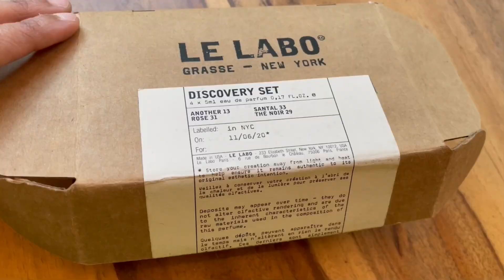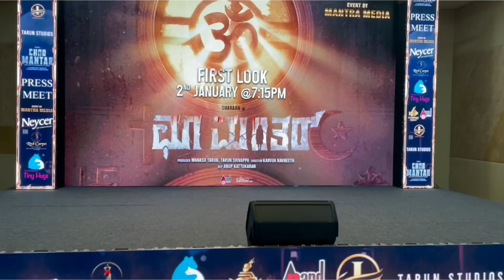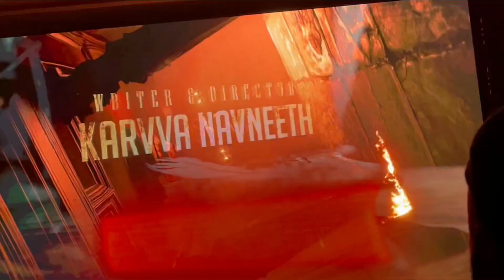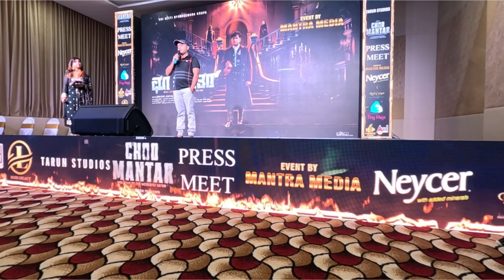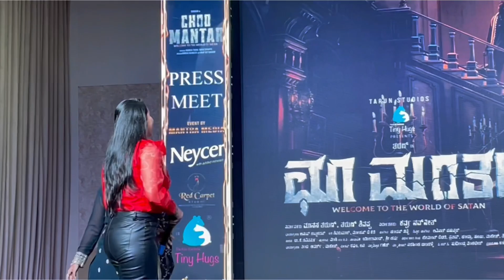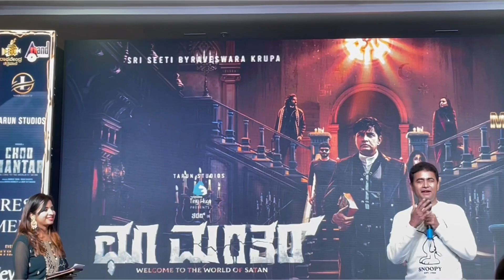GET READY WITH ME FOR CHOOMANTAR 🪄